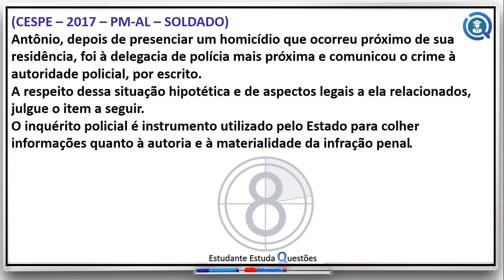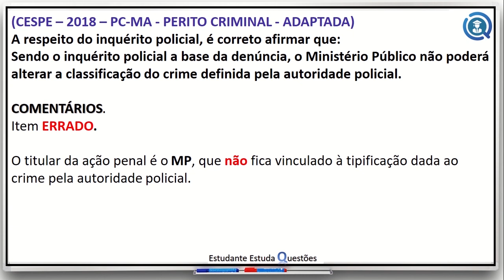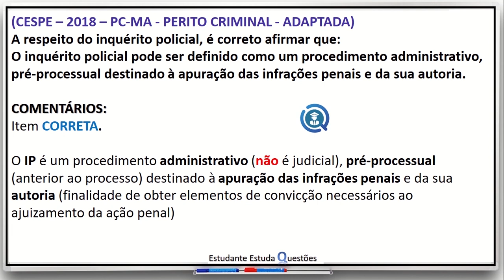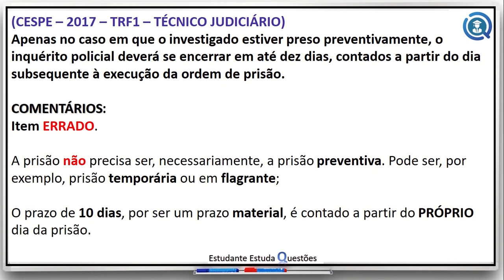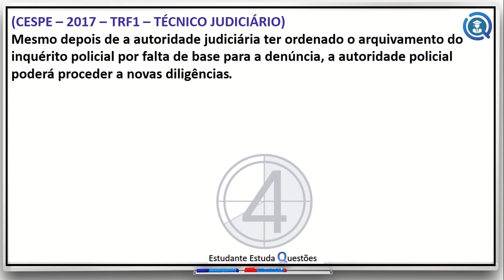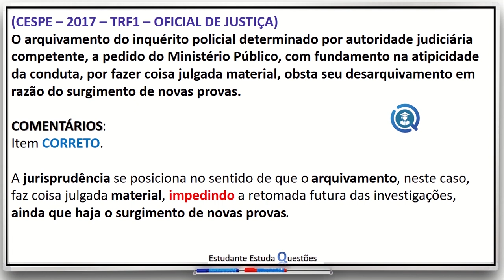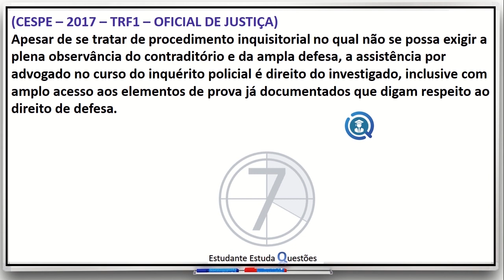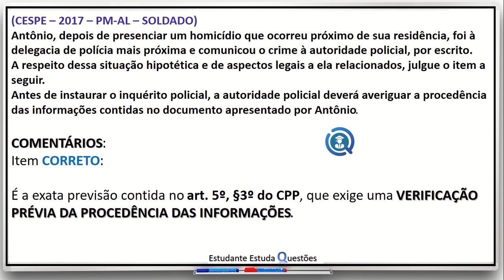#3 COMPILADO, 10 QUESTÕES DE DIREITO PROCESSUAL PENAL, PROJETO CARREIRAS POLICIAIS